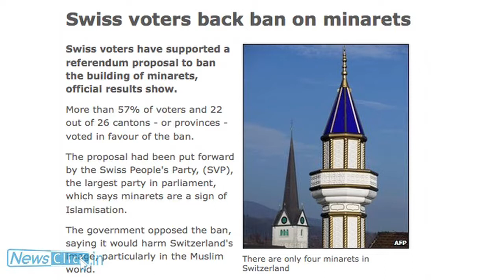9/11 Terror Attack -- An Opportunity Well Used by the U.S.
Ten years since the attack on World Trade Center, the world looks very different. Prof. Aijaz Ahmad explains to Newsclick the politics and agenda behind this change.